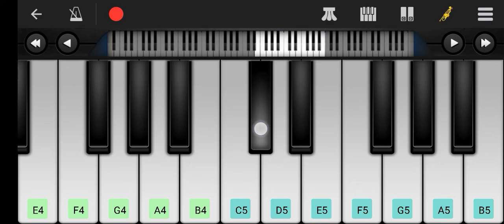Dr.baba saheb Ambedkar